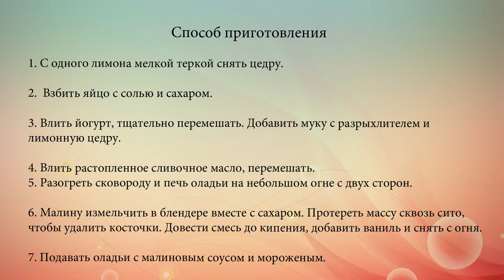Оладьи с малиновым соусом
Лимонные оладьи с ягодный соусом прекрасно подойдут для завтрака.